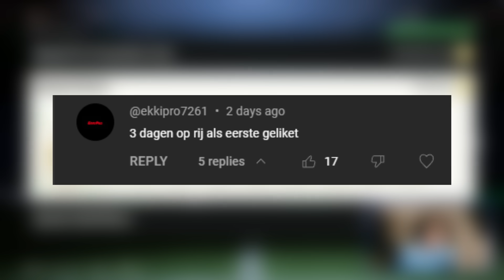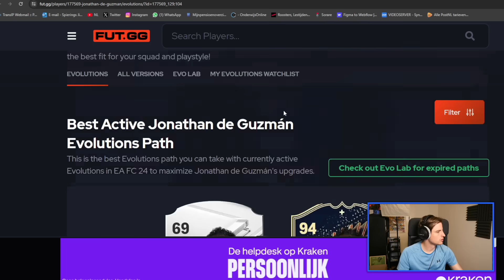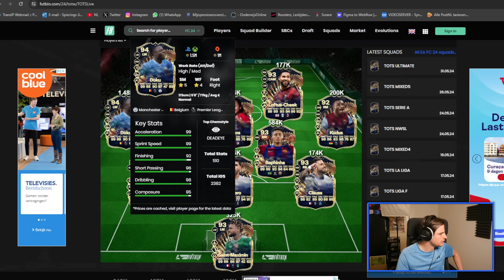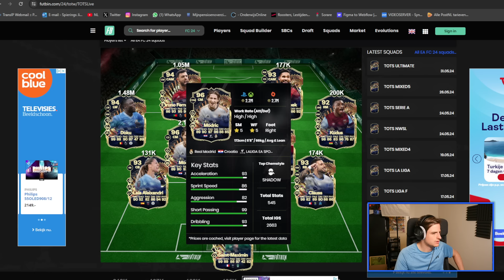Ik heb nog nooit zoveel geluk gehad in 45 player picks...